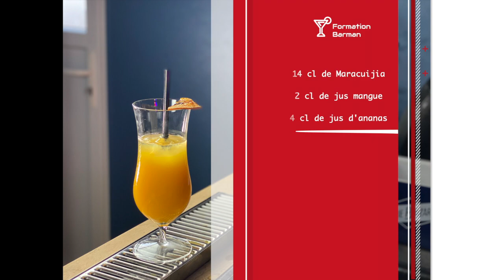TUTO RECETTE MOCKTAIL FRUITS DES ILES SANS ALCOOL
RECETTE MOCKTAIL Fruits des Iles

Voici la video du Fruits des Iles 👌

Cette formation vous intéresse voici le liens

👐 BIENVENUE Dans la FAMILLE des 💎BARMAN 💎
           💎LES APRENTI-BARMANS 💎

Nouvelle vidéo chaque JEUDI.

🗣 VIENS DISCUTER AVEC MOI OU ME POSER DES QUESTIONS 😁